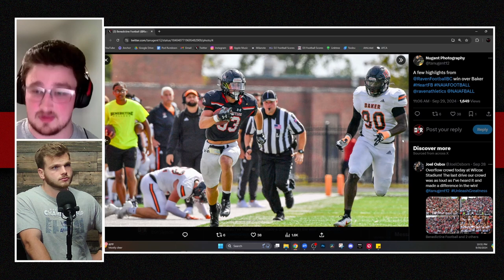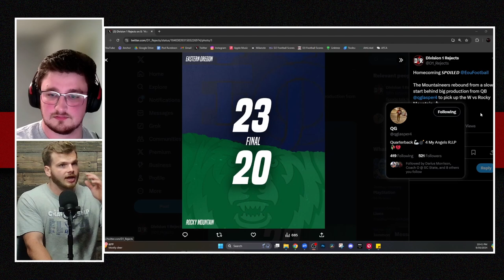INSANE Week of NAIA Football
Matt and Kobe react to all the biggest games across the NAIA. There is a LOT of great football being played out west right now in the frontier!